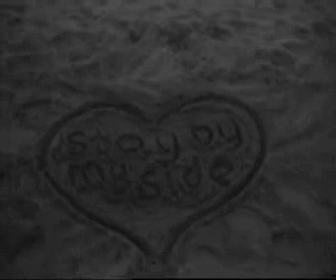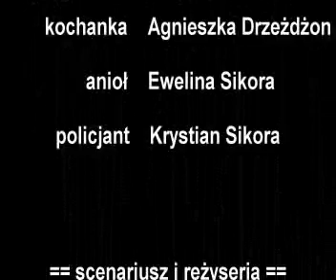Stay By My Side Remi Sikora Video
Stay By My Side The Story about a girl. Probably Something More...